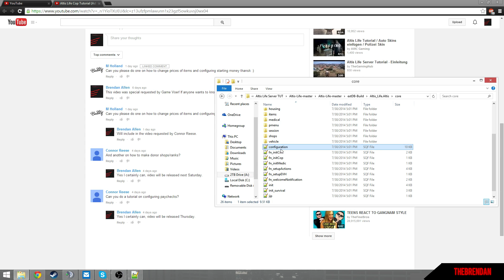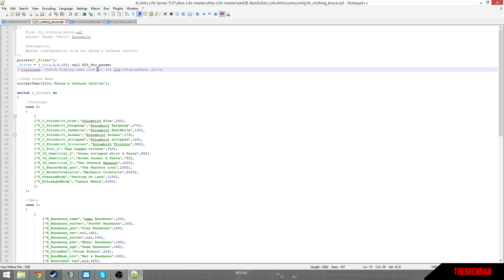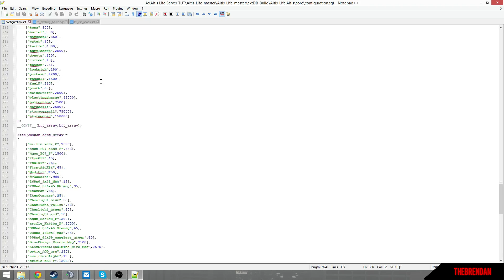Altis Life Price Config Tutorial (Change Prices, Paychecks, Starting Money)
If this tutorial helped you, please click the LIKE button! It really helps!

There are not many altis life server tutorials, I may begin to change that!

Needed Programs/Links ▼